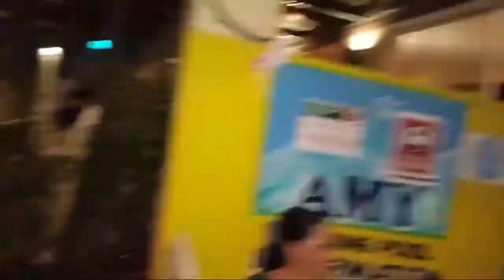KULITAN NG MAKUKULIT NA BATA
Sobrang kukulit ng mga nakasama kong  vlogger.walang humpday na tawanan ang naganap..mga naging unggoy kami bigla at naging Tiktokerist kami bigla..hahahaha

HINGAHAN NA...

Facebook Page : Mamas Boy Bungo Official